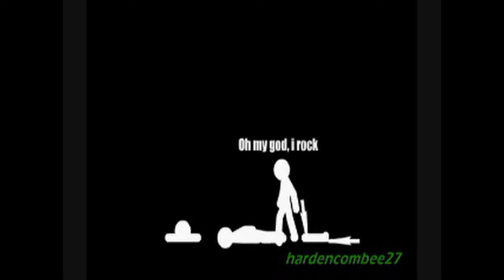FLASH & PIVOT MUSIC VIDEO BETA HD (BY STICKPAGE.COM)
A MIX UP OF FLASH AND PIVOT